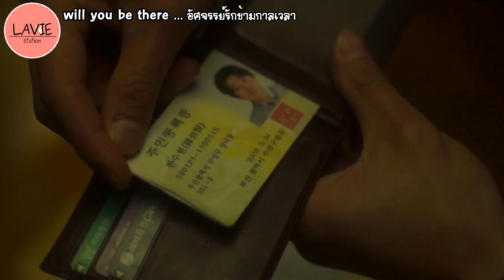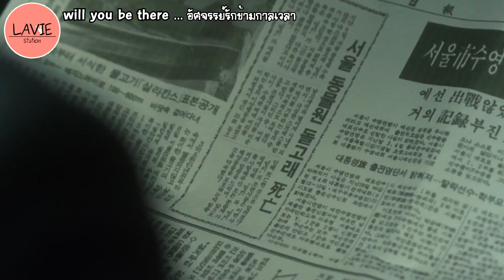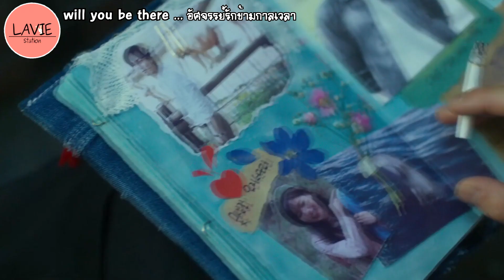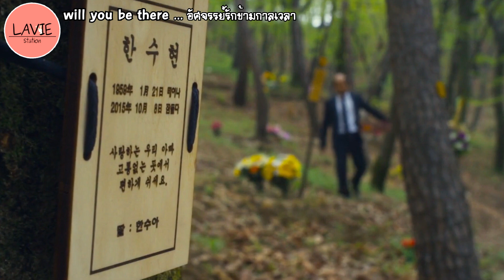[สถานีสปอย] กินยา ย้อนเวลา ช่วยคนรัก l ลาวี่ สเตชั่น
เรื่อง : Will you be there (2016)

สามารถติดตามข่าวสาร ลาวี่ สเตชั่น หรือติดต่องาน : ให้เสียง หรือ ลงโฆษณา ได้ที่

เพื่อนๆสามารถสนับสนุนและเป็นกำลังใจให้กับ ลาวี่ สเตชั่น ได้ที่
พร้อมเพย์/Truewallet : 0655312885